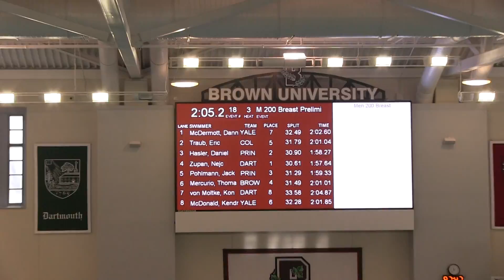200 Breast Prelims 3